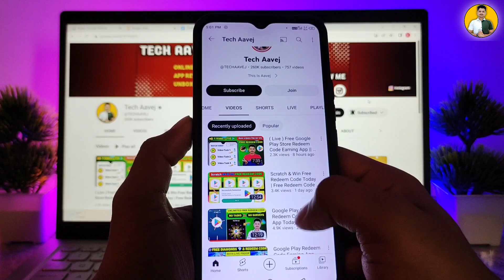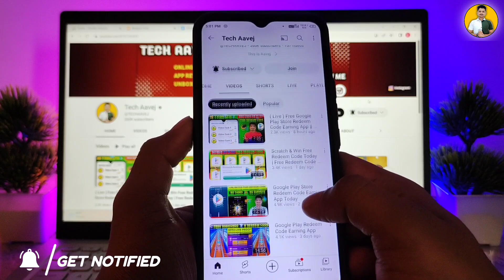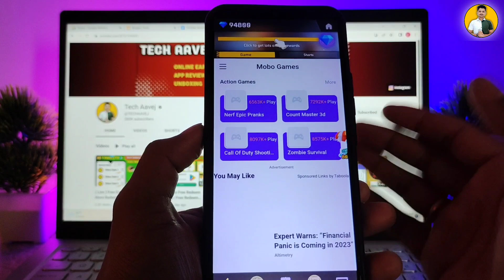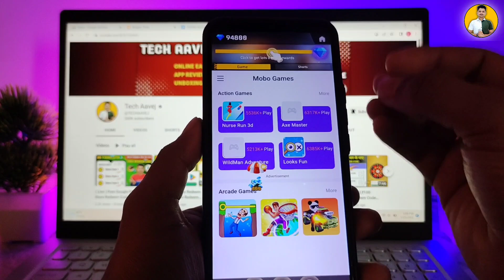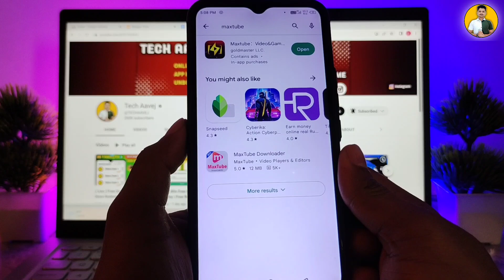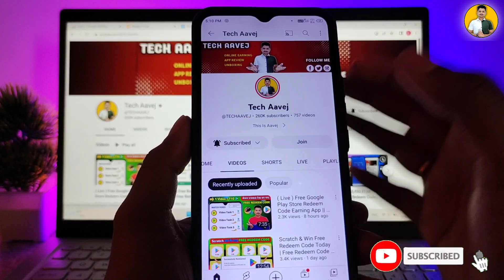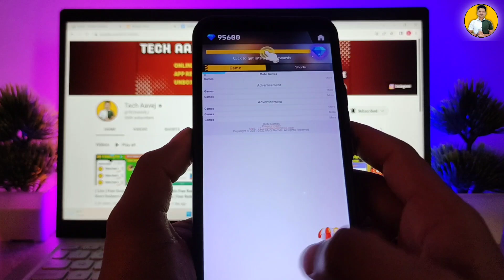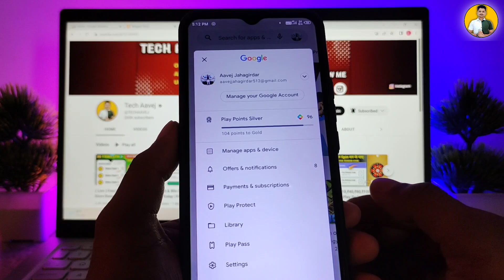Maxtube App Real Or Fake? Earning App